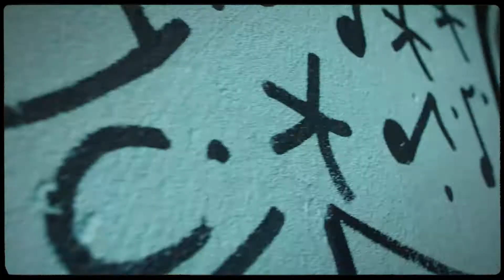DIG 21: Traffic Light Cabaret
A Tramway Beyond Walls film featuring performances from Dyron Sandoval, Jenn Taggart, Sugar and Spin (Libby Odai & Chrissy Ardill)
Concept and direction - David Banks
Filmmaker - Johnstone MacPherson Stewart

Part of the Tramway Beyond Walls programme, Traffic Light Cabaret brought performance to the streets of Pollokshields and Govanhill in June 2021, with a celebration of street culture that gave passers-by a moment of relief through performance.

This film brings together footage of the dancers' performing in locations across the south side.

Access: Very visual, with no text

Audience Notes: Suitable for all ages
Music used from 2mins 20 to 4mins 20 includes explicit lyrics with sexual suggestion, reference to violence and swear words.

Produced by Tramway as part of Tramway Beyond Walls. Supported by Creative Scotland’s Performing Arts Relief Fund.

Dyron Sandoval is a freestyle dance champion, who spread the joy of movement, and lit up the streets with the help of his son.

Libby Odai and Chrissie Ardill of Sugar and Spin, are a skating collective who traversed across the neighbourhoods of Govanhill and Pollokshields, stopping to perform at various iconic neighbourhood spots.

Jenn Taggart, a dance artist and choreographer who delighted passers-by with a one-off performance at the Queens Park Arena.

The film was created by Johnstone MacPherson Stewart, a visionary filmmaker from Scotland who has made a name for himself through his unique, dynamic style of storytelling.

Concept and direction from David Banks. A Glasgow based artist with a strong socially engaged practice specialising in performance, movement, and design. He draws inspiration from urban culture and aspires to reclaim cities and reduce inequality through community arts and performance.